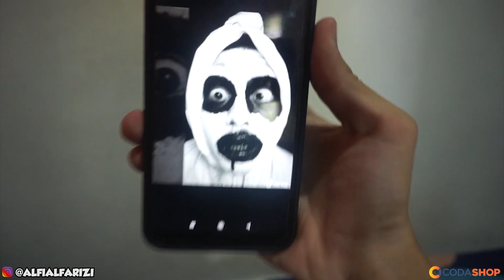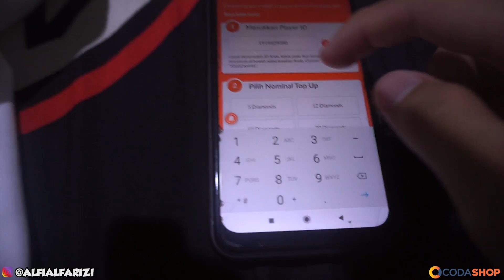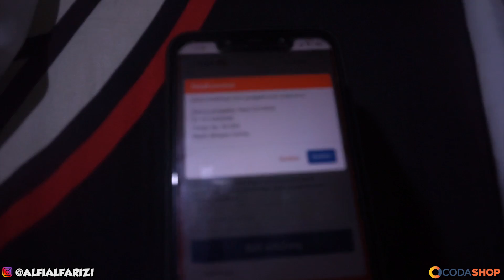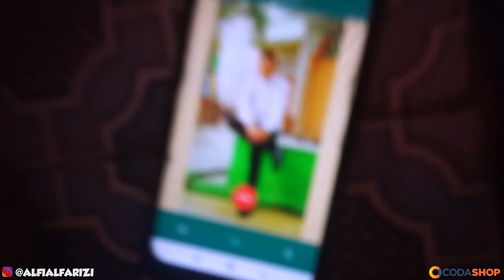NGAKAK!! PRANK B0CIL LAGI MAIN FREE FIRE DI TELFON PAKAI GAMBAR H4NTU!!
Makasii banyak buat yang udah support sayaaa :')
luv u all !

BUAT KAUM AMBYAR WAJIB JOIN GRUP FACEBOOK NIH BANYAK YG SERU-SERU :
Haiii Semauanya!! :)

DEVICE :

      - VGA : MSI Geforce GTX 1660
      - Ram 16Gb
      - Mobo: AsRock 8365M Phantom Gaming 4
      - Fan : Corsair Vs Series
      - Casing : dA GAMING
      - 1Tb Hdd + 256 SSD

Monitor :Samsung 24inc Curved

             - POCOPHONE F1
             - IPHONE 7+

             - FIFINE K669B

                                  - ADOBE PHOTOSHOP CC 2017 (THUMBNAIL)

THANKYOUU!!!